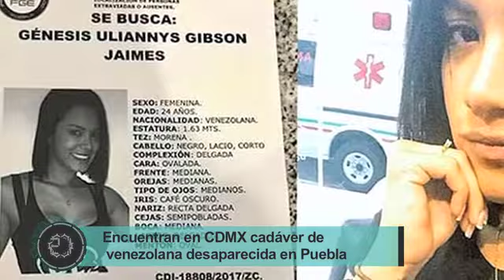Encuentran en CDMX cadáver de venezolana desaparecida en Puebla